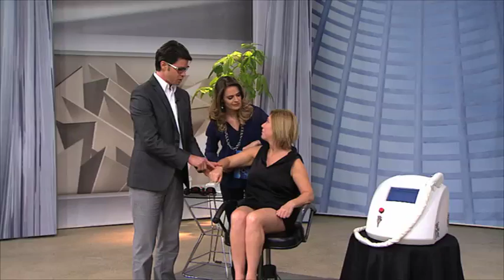Sardas e pintas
Convidado: dr. Demer de Castro, dermatologista